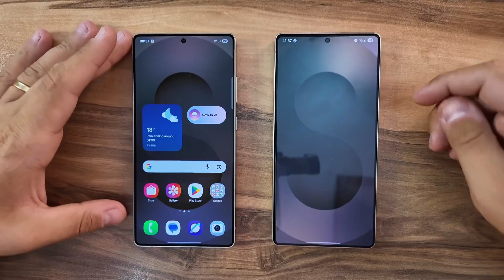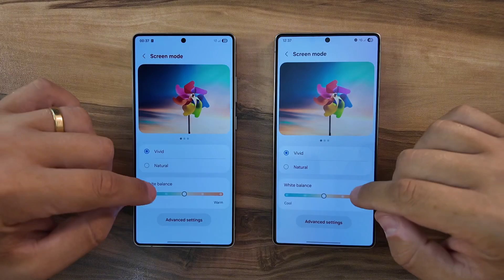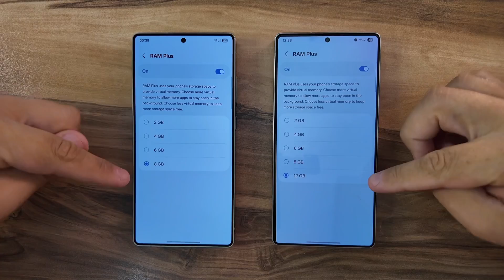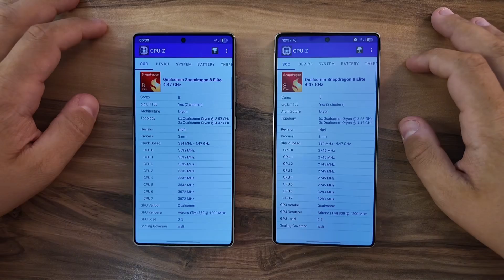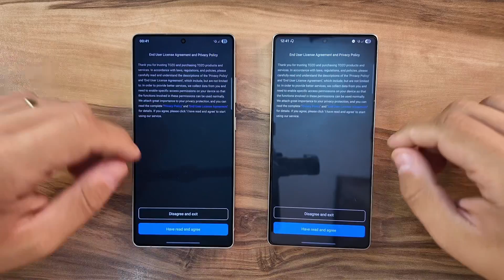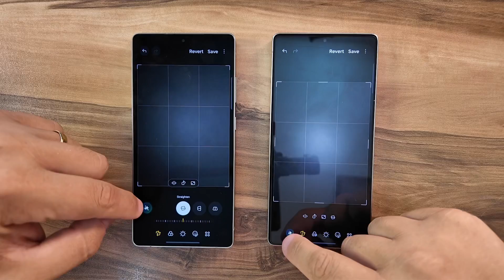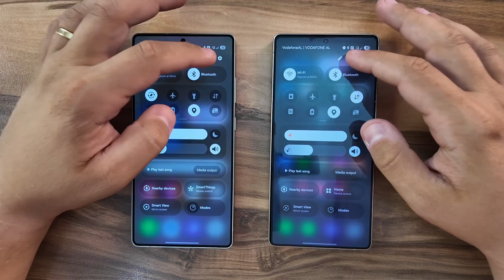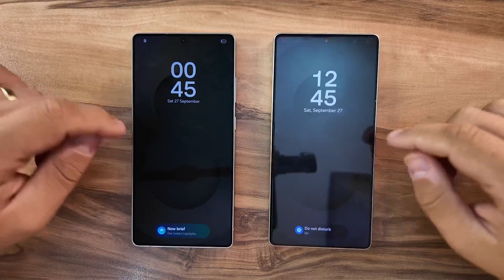Samsung Galaxy S25 Ultra - Android 15 vs Android 16 / OneUI 7 vs OneUI 8